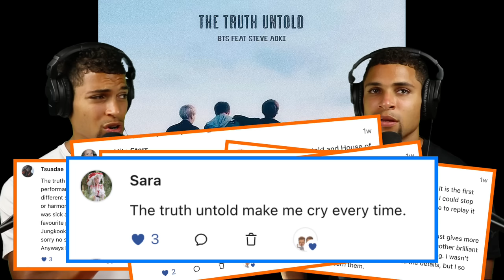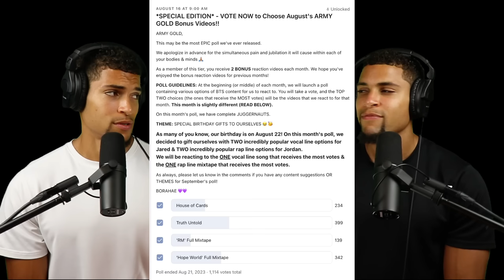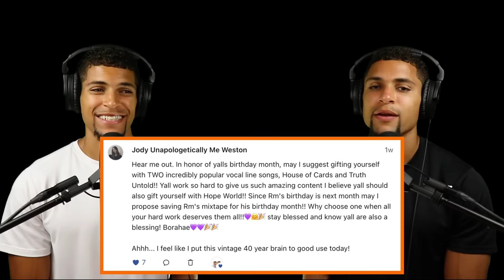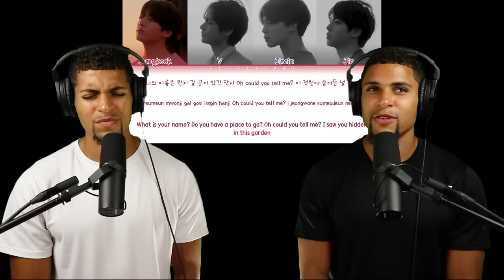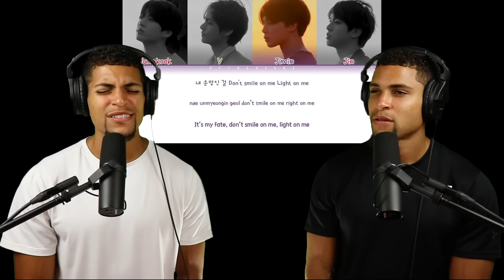BTS - THE TRUTH UNTOLD | FIRST TIME HEARING!!!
The best BTS song we’ve ever heard…

► “THE TRUTH UNTOLD” FULL 2 HOUR REACTION!
► “HOPE WORLD” (FULL MIXTAPE REACTION)!
► HAPPY BIRTHDAY JK!! | G.C.F Series Reaction + BONUS “Euphoria” Surprise! 😇🎉
► JungKook 'SEVEN' Recording Film Reaction!!
► Jungkook “Seven” (EXPLICIT) Weverse Live ACAPELLA, “Let There Be Love” Cover + LOTS MORE!